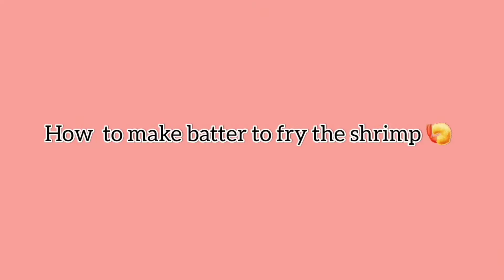Honey Walnuts Shrimp Recipe - My favorite appetizers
Hi everyone! Welcome to cooking with Mama A's, another day another episode today's video.
Today's video, I'm going to show you how I made Honey Walnuts Shrimp. It's very tasty appetizer, one of my favorite dish I like to order when I go to Chinese Cousin.

*Ingredient for the batter
5 TBSP all purpose flour (Adjust as needed if the batter is too runny)
2 TBSP Corn Starch
2 tsp Baking powder
Half of an egg mix (You can add the whole egg, if the batter became runny, just add more flour)
6 TBSP Water (Adjust as needed if the batter is too thick)
2 tsp Cooking Oil

(340 gr - 360 gr Shrimp)

4 TBSP Mayonnaise
3 TBSP Condensed milk
2 tsp Lemon juice

* 340 gr - 360 gr Shrimp
* Walnuts + 1 - 2 TBSP Honey

If you have any menu or content wanted to suggest me to do, please feel free to let me know.